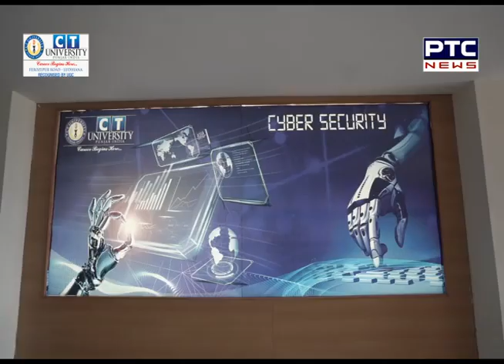CT University, Ludhiana, Punjab's walk through with PTC News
CT University, Ludhiana, Punjab's exclusive walk through with PTC News highlighting the major aspects about the campus and talk with Dr Harsh Sadawarti, Vice Chancellor, CTU.